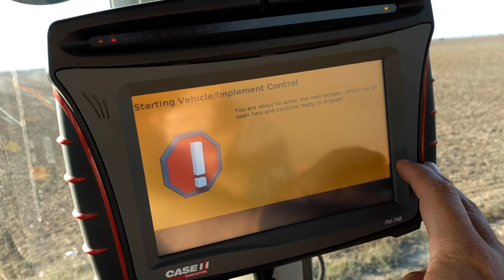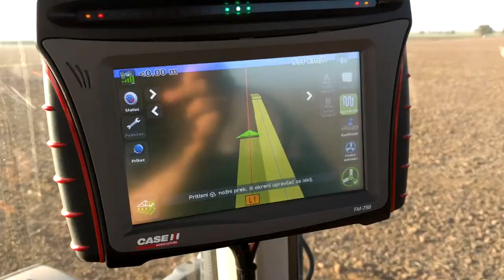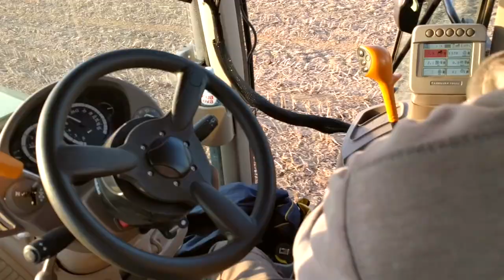Trimble FM 750 Autopilot electric motor drive RTK John Deere 6630 Premium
Tačnost upravljanja je 2,5cm.